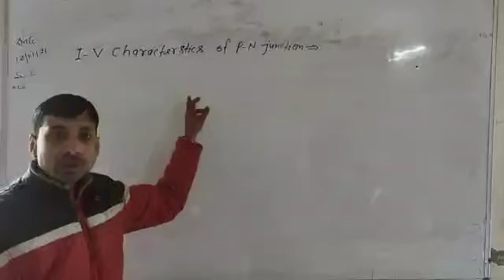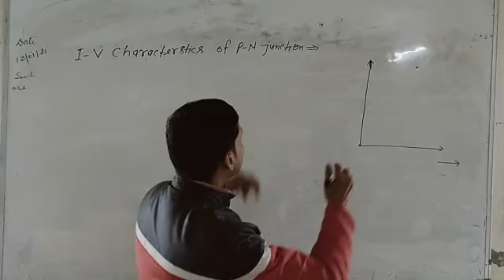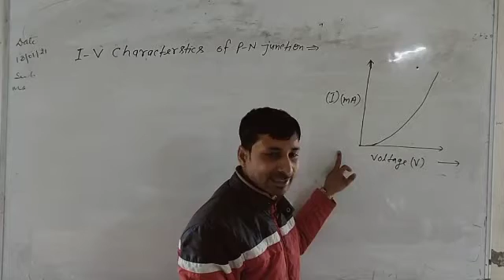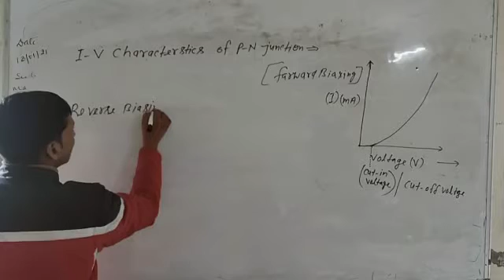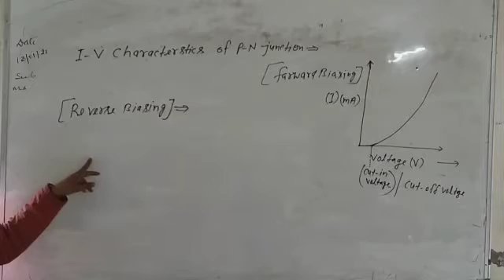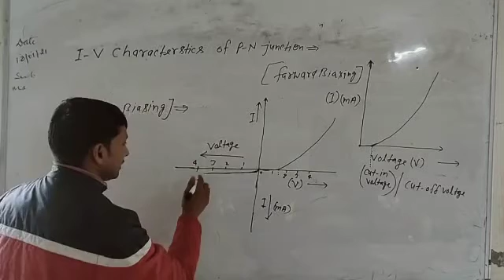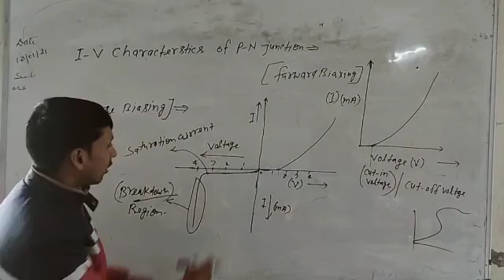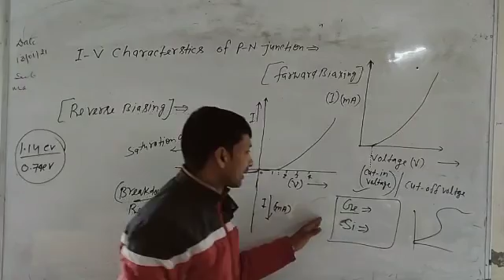I-V Characteristics of PN junction diode